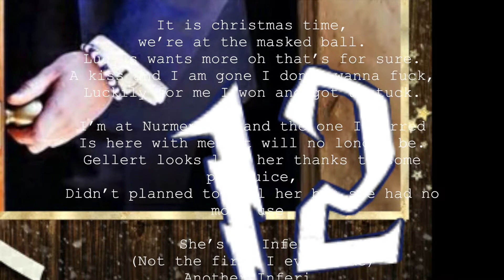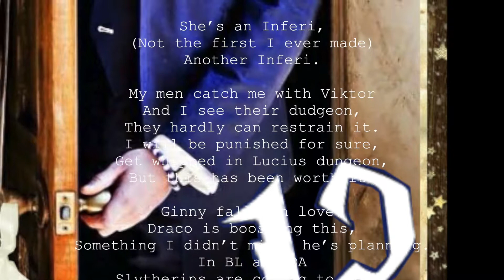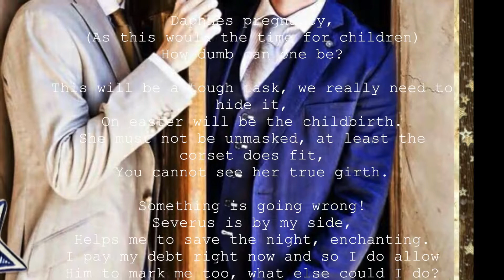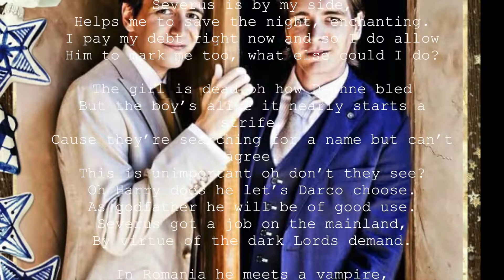Summary Chapter 201-300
It is christmas time, we’re at the masked ball.
Lucius wants more oh that’s for sure.
A kiss and I am gone I don’t wanna fuck,
Luckily for me I won and got unstuck.

I’m at Nurmengard and the one I jarred
Is here with me but will no longer be.
Gellert looks like her thanks to some polyjuice,
Didn’t planned to kill her but she had no more use.

She’s an Inferi,
(Not the first I ever made)
Another Inferi.

My men catch me with Viktor
And I see their dudgeon,
They hardly can restrain it.
I will be punished for sure,
Get whipped in Lucius dungeon,
But this has been worth it.

Ginny falls in love!
Draco is boosting this,
Something I didn’t miss, he’s planning.
In BL and DA
Slytherins are coming to stay.
Got all houses now though some did disallow.

Now I got the pack, greyback is my wack.
Gonna train them hard, from the very start.
I get through their test with some of highlights aid,
He’s expecting something of me so: Well played!

Again my eyes are white, what a creepy sight
This is. But Gellert seems to know what it means.
He takes me to the cave, makes me feed my dead.
For the moment I am save now they’re fed.

Daphnes pregnancy,
(As this would the time for children)
How dumb can one be?

This will be a tough task, we really need to hide it,
On easter will be the childbirth.
She must not be unmasked, at least the corset does fit,
You cannot see her true girth.

Something is going wrong!
Severus is by my side,
Helps me to save the night, enchanting.
I pay my debt right now and so I do allow
Him to mark me too, what else could I do?

The girl is dead oh how Daphne bled
But the boy’s alive it nearly starts a strife,
Cause they’re searching for a name but can’t agree.
This is unimportant oh don’t they see?
Oh Harry does he let’s Darco choose.
As godfather he will be of good use.
Severus got a job on the mainland,
By virtue of the dark Lords demand.

In Romania he meets a vampire,
He fails the try to acquire.
Remus gets caught it is his own fault,
He is tortured now and I avow.
It is disgusting what I do with whip and knife,
But thanks to this Remus stays alive.